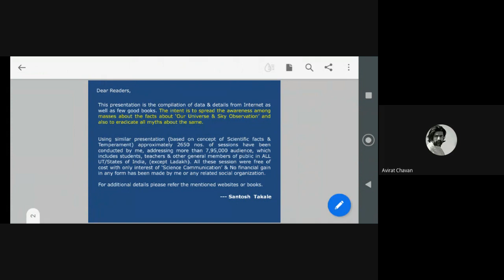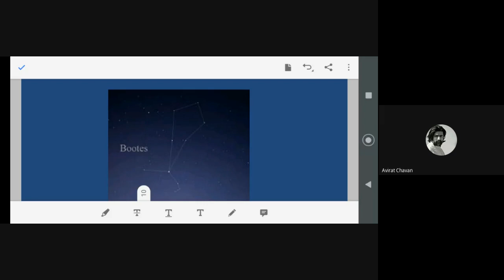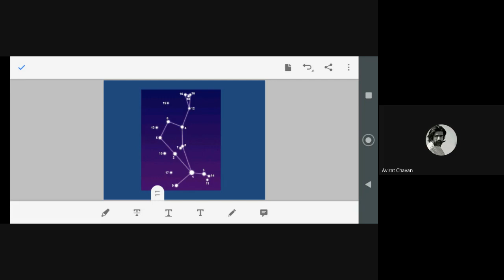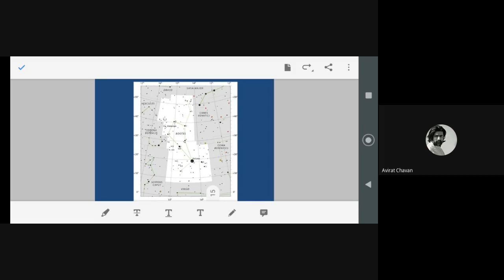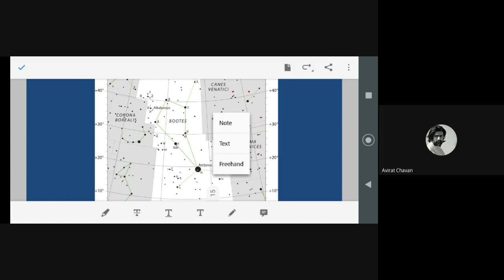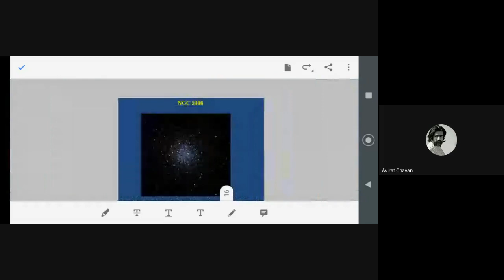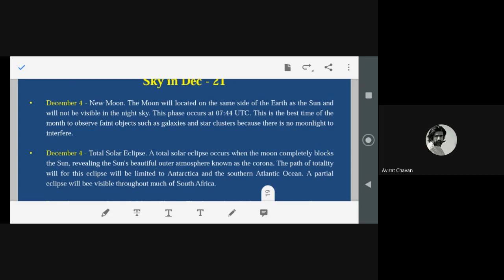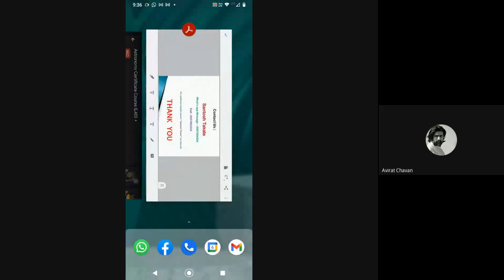L40 Astronomy Certificate Course By Santosh Takale Dt 06Dec 2021 9pm